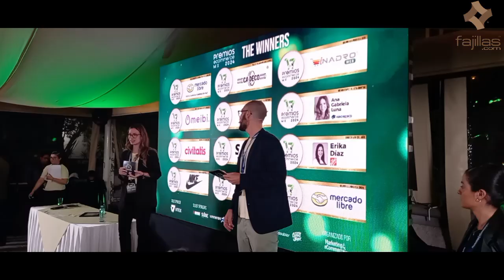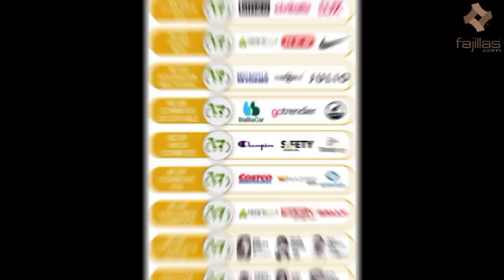Reconocen las prácticas más innovadoras del comercio electrónico en los Premios Ecommerce Mx 2024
La comunidad de Marketing4Ecommerce México presentó la cuarta edición de los “Premios Ecommerce Mx”, gala que reconoce a las mejores prácticas que aportan a la innovación digital en el país.